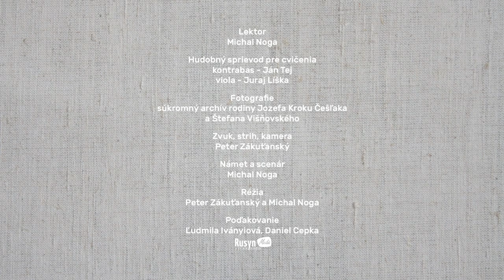Variačná technika Jozefa Kroku Češľaka Lekcia VI - Využitie techník a ozdôb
Metodické videá sú určené pre výučbu štýlovej interpretácie podľa hry Jozefa Kroku Češľaka. Jozef Kroka Češľak bol významný zemplínsky primáš, pochádzajúci z obce Zámutov. Jeho hra sa vyznačovala veľmi špecifickou variačnou technikou.
Lektorom metodických videí je huslista Michal Noga, ktorý sa týmto herným štýlom zaoberal niekoľko rokov prostredníctvom terénnych výskumov realizovaných bezprostredne s Jozefom Krokom Češľakom. Získané vedomosti, ktoré si osvojil aj ako interpret vám teraz ponúka v niekoľkých lekciách a cvičeniach, ktoré zostavil vychádzajúc z praxe lektora mnohých hudobných workshopov.

Lektor: Michal Noga
Hudobný sprievod pre cvičenia: Ján Tej – kontrabas, Juraj Líška – viola
Fotografie: súkromný archív rodiny Jozefa Kroku Češľaka a Štefana Višňovského
Zvuk, strih, kamera: Peter Zákuťanský
Námet a scenár: Michal Noga
Réžia: Peter Zákuťanský a Michal Noga
Poďakovanie: Ľudmila Iványiová, Daniel Cepka, Rusyn Media